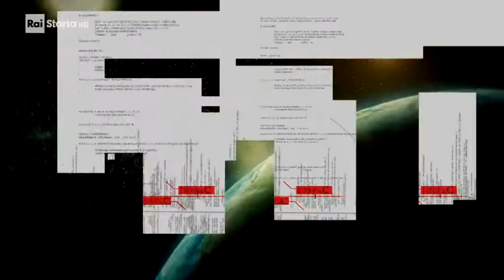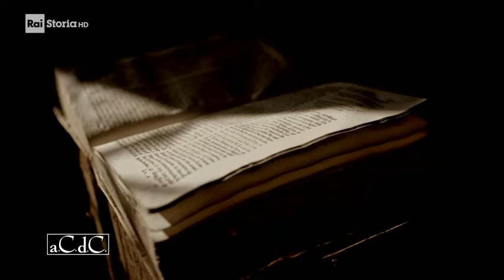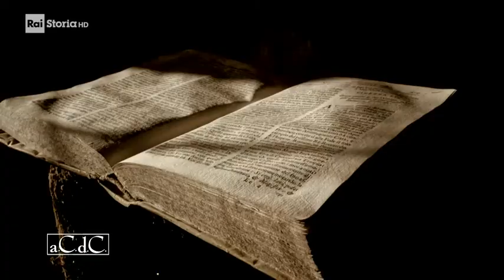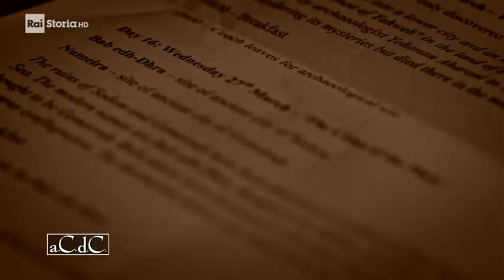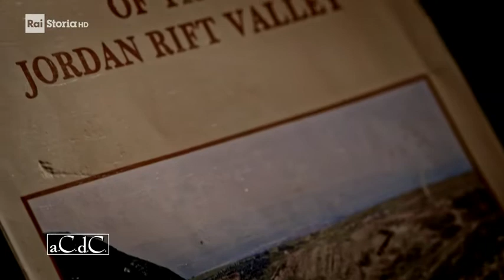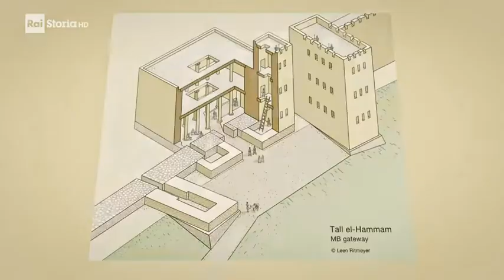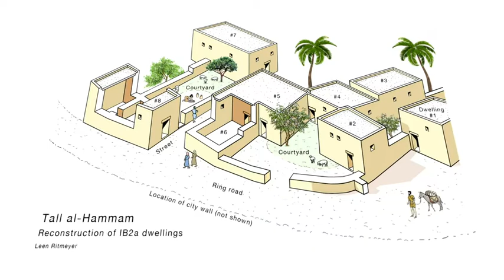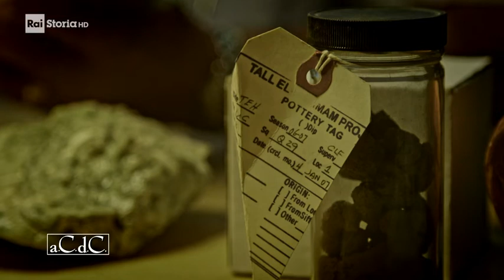a.C.d.C - Apocalissi del passato - Ep. 2 - La distruzione di Sodoma e Gomorra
a.C.d.C. Apocalissi del passato - Ep. 2 - La distruzione di Sodoma: tra leggenda e realtà Prima TV per Rai - Le ricerche per localizzare l'antica città di Sodoma ed indagare sulla natura del misterioso cata - clisma che secondo il racconto biblico l'ha distrutta. - Un programma di Alessandro Barbero e Davide Savelli, Regia di Davide Savelli, Produttore Esecutivo Roberta Pulino